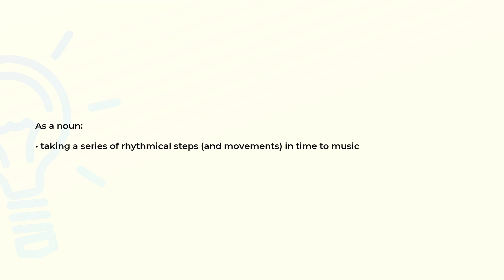What is the meaning of the word DANCING?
Definition and spelling of the word DANCING.

(00:00) Intro
(00:07) As a noun
(00:16) Spelling

As a noun (00:07):
• taking a series of rhythmical steps (and movements) in time to music